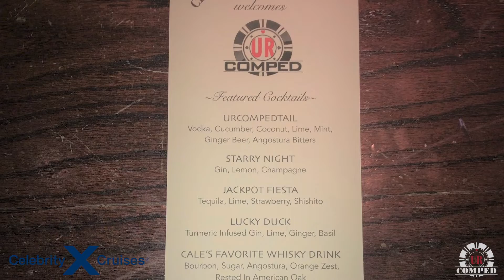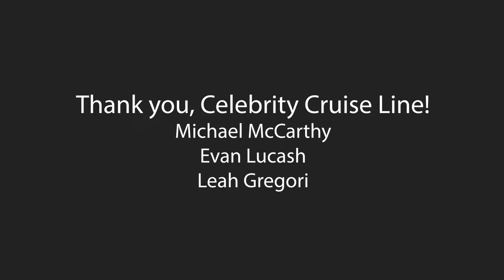URComped's Dallas Player Party 2020 sponsored by Celebrity Cruise Line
URComped's Dallas Player Party 2020 sponsored by Celebrity Cruise Line. Thank you Celebrity Cruise Line for sponsoring our first Player Party here in Dallas at the Clover Club! Everyone had an amazing time.